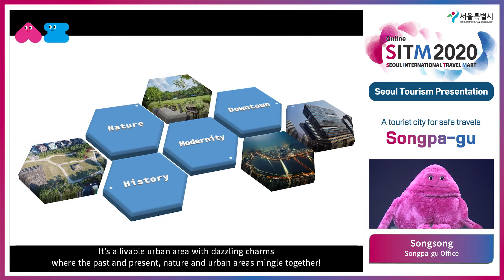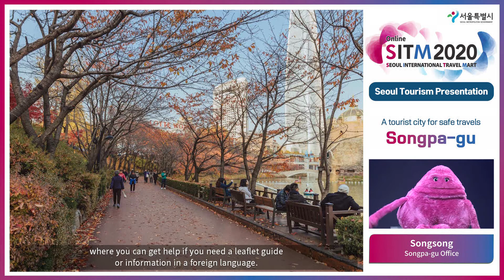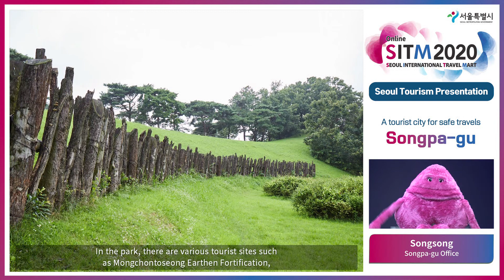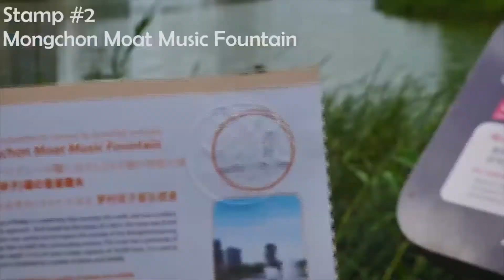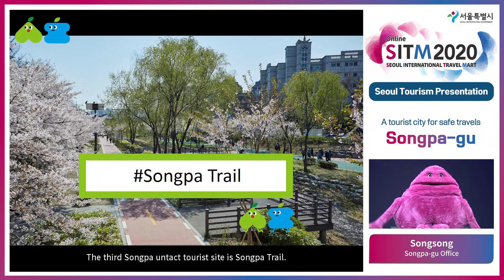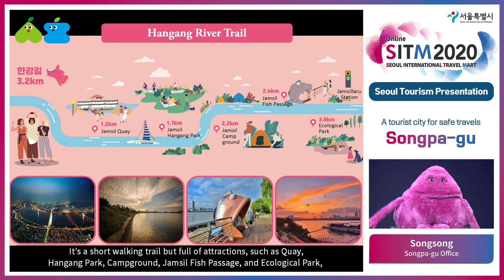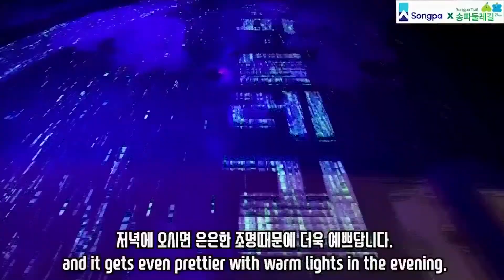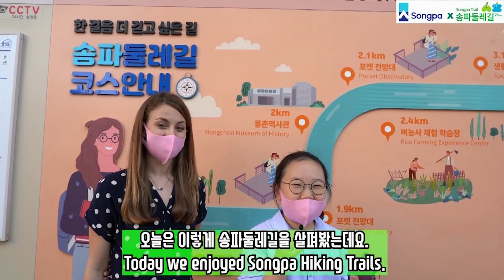A tourist city for safe travels, Songpa-gu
Songpa-gu, a lively tourist city that is festive throughout the year, is where tradition and modernity, culture and arts, and sports come together. It is also a healthy city of nature that offers unique experiences amid our daily lives.